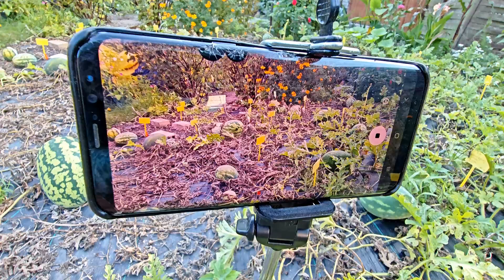🍉 Arbuzy - zbiór czwarty. Kanny i kukurydza ozdobna 17. VIII 2024r